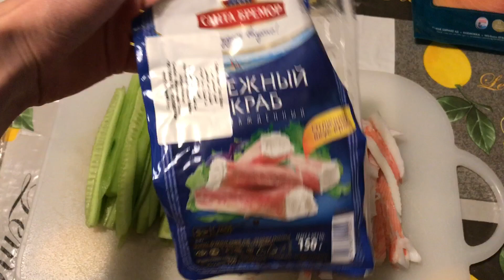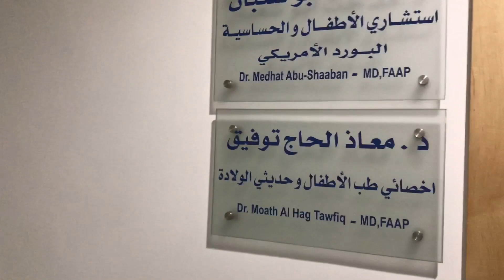НАШ РАЙОН/ ДЕЛАЮ РОЛЛЫ / Иордания